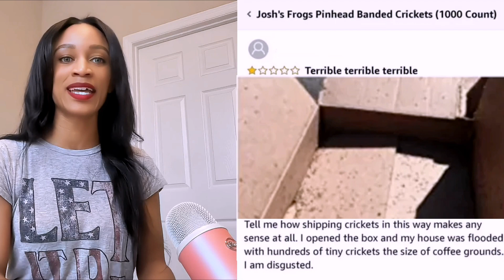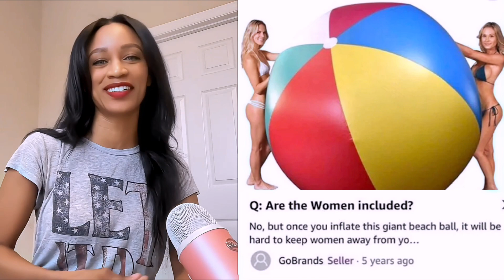Glam Cat made my day 😹 r/AmazonReviews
More of the best that r/AmazonReviews has to offer! Sure to cause delight, laughter, and only a little bit of confusion. Enjoy!

//Support ❤️//
If you enjoy my content, please consider buying me a coffee! ☕ ☺️